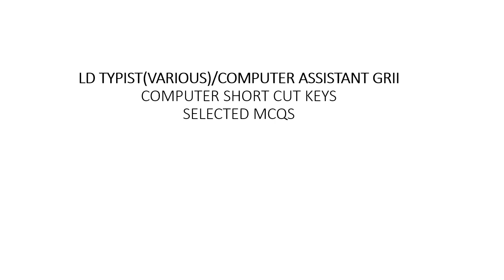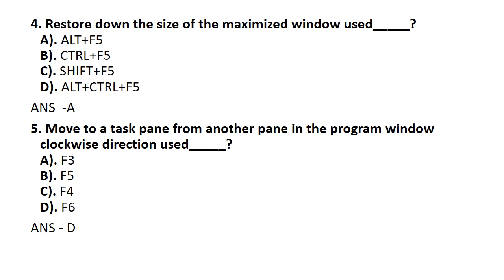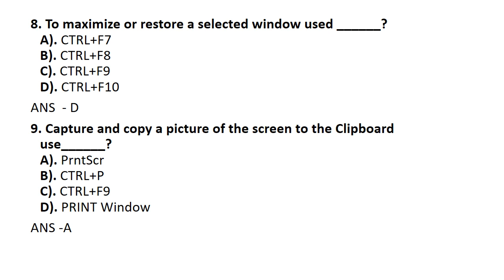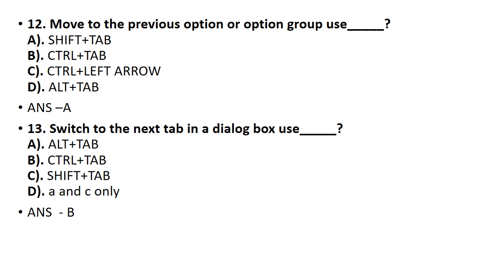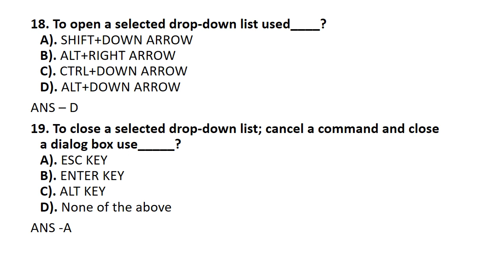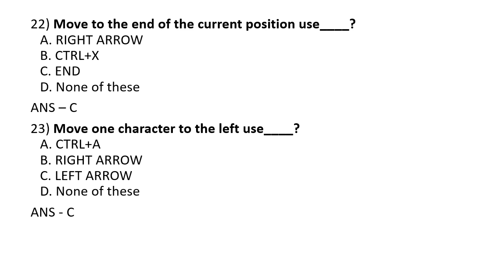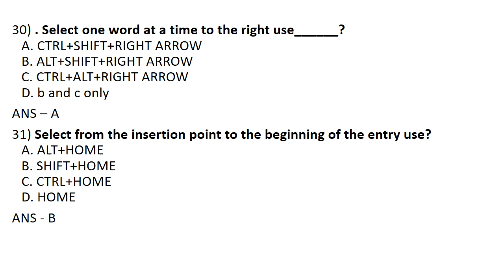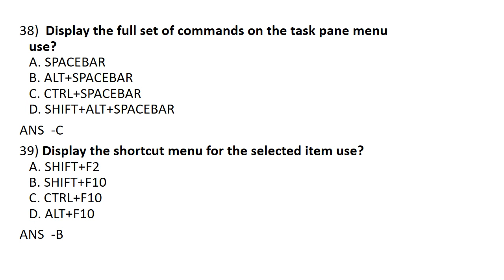നിർബന്ധമായും പഠിക്കേണ്ട50 COMPUTER SHORTCUT KEYS/LD TYPIST (VARIOUS)/COMPUTER ASSISTANTGRII